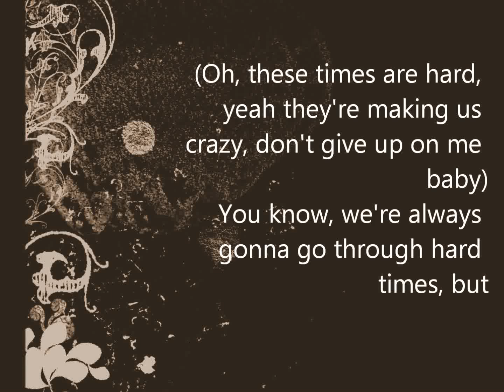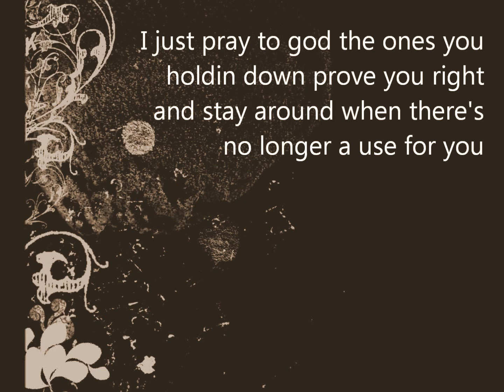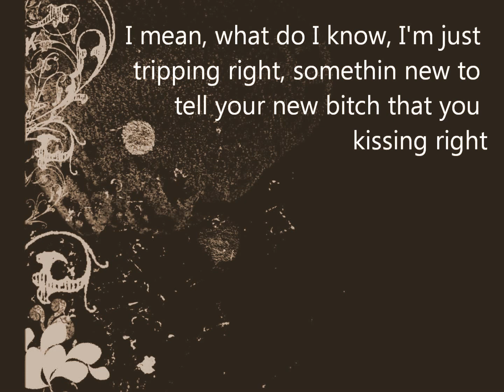jemiini - her song (remix)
I can't find a video for this song on here, and this is one of my favorite songs, so...my bad if any of the lyrics are incorrect, I was just going on what I heard, because I can't find lyrics for it anywhere lol.

I don't mean for any kind of copyright violations.